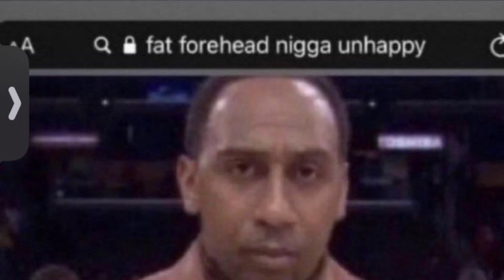11 Years Later, GTA Online Still Surprises Me with Hilarious Moments!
Even after 11 years, GTA Online still finds ways to keep me on my toes! In this gameplay, I got into a crazy situation where someone tried to steal my car, but things took a wild turn when I confronted him. From blowing each other up to a drive-by with a random player who decided to switch sides, the chaos just kept coming. You never know what to expect in GTA Online, and that’s what makes it so entertaining after all this time. Sit back, relax, and enjoy the hilarious moments that unfolded!